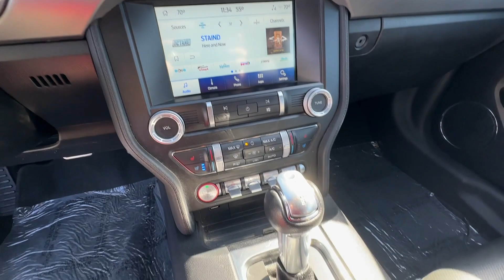2021 Ford Mustang Griffin, Covington, Newnan, Thomaston, Macon, GA U34514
Oxford White Used 2021 Ford Mustang EcoBoost Premium available in Griffin, Georgia at Cronic Chrysler Dodge Jeep Ram. Servicing the Covington, Newnan, Thomaston, Macon, GA area.

ENGINE: 2.3L ECOBOOST  (STD),Turbocharged,Rear Wheel Drive,Power Steering,ABS,4-Wheel Disc Brakes,Brake Assist,Locking/Limited Slip Differential,Aluminum Wheels,Tires - Front Performance,Tires - Rear Performance,Wheel Locks,Heated Mirrors,Power Mirror(s),Rear Defrost,Intermittent Wipers,Variable Speed Intermittent Wipers,Rain Sensing Wipers,Rear Spoiler,Daytime Running Lights,Automatic Headlights,LED Headlights,Automatic Highbeams,Fog Lamps,AM/FM Stereo,Satellite Radio,Requires Subscription,Premium Sound System,Steering Wheel Audio Controls,Auxiliary Audio Input,Premium Sound System,AM/FM Stereo,Satellite Radio,Requires Subscription,Bucket Seats,Heated Front Seat(s),Cooled Front Seat(s),Rear Bench Seat,Adjustable Steering Wheel,Trip Computer,Power Windows,Leather Steering Wheel,Keyless Entry,Power Door Locks,Keyless Start,Keyless Entry,Power Door Locks,Cruise Control,Climate Control,Multi-Zone A/C,A/C,Power Driver Seat,Power Passenger Seat,Driver Adjustable Lumbar,Premium Synthetic Seats,Auto-Dimming Rearview Mirror,Driver Vanity Mirror,Passenger Vanity Mirror,Driver Illuminated Vanity Mirror,Passenger Illuminated Visor Mirror,Floor Mats,Keyless Start,MP3 Player,Bluetooth Connection,Telematics,Auxiliary Audio Input,WiFi Hotspot,Smart Device Integration,Requires Subscription,Power Windows,Power Door Locks,Trip Computer,Security System,Immobilizer,Traction Control,Stability Control,Traction Control,Front Side Air Bag,Blind Spot Monitor,Lane Departure Warning,Lane Keeping Assist,Lane Departure Warning,Front Collision Mitigation,Driver Monitoring,Rear Parking Aid,Tire Pressure Monitor,Driver Air Bag,Passenger Air Bag,Passenger Air Bag Sensor,Driver Restriction Features,Knee Air Bag,Back-Up Camera